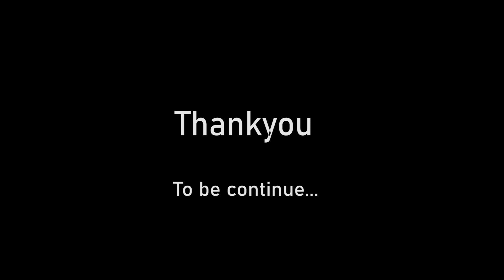Senior leader, Banim Kri Distributed his crops seeds at Chireng & Kanjang village, Wakro circle, AP.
Shri. Banim Kri Distributed his crops seeds for free to the public with their own cultivated crops at Chireng & Kanjang village, Wakro circle, Lohit District, Arunachal Pradesh, on 07th July 2023.

His main objective is to preserve our Mishmi traditional food items by distributing the seeds to the farmers.

He said we are losing our old Mishmi traditional food crops seeds, therefore, We should produce them in large numbers for commercial purposes.